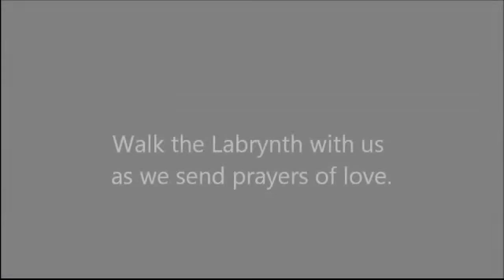Healing Circle Labrynth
Take a deep breath and slip away a few moments. This is the short version of the healing circle commenced to send prayers of strength and healing to friends in need- Brian & Stephanie. Sorry for the poor audio quality the first 1 1/2 min. That's what happens when there is only a tripod as opposed to a proffessional :) 2nd half of video is pretty cool labrynth walk thanks to Annie.